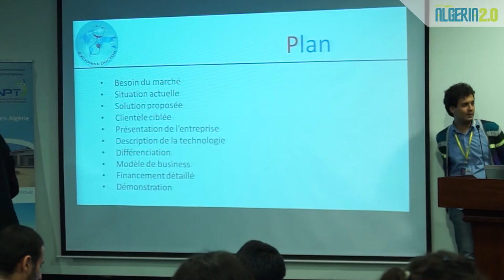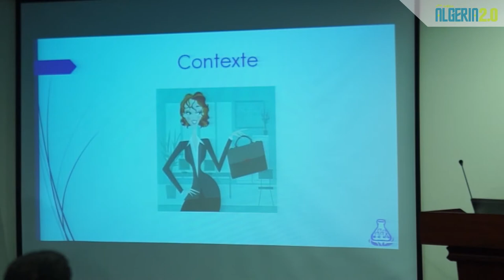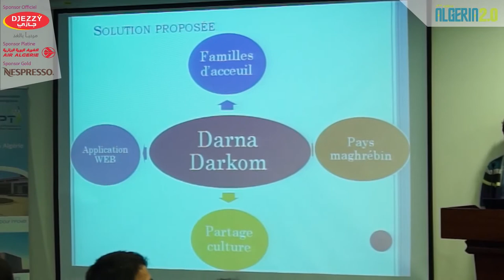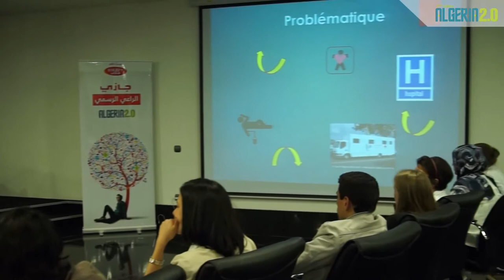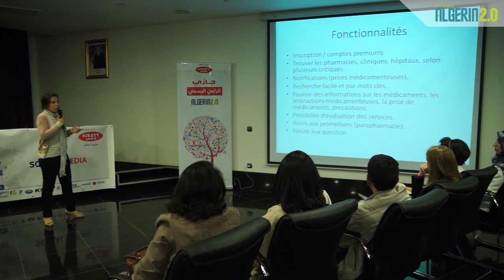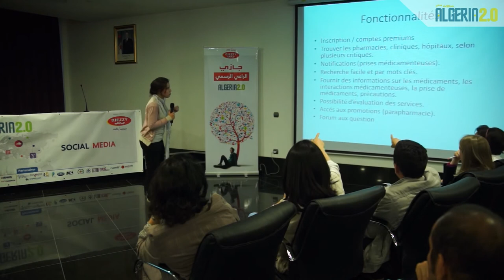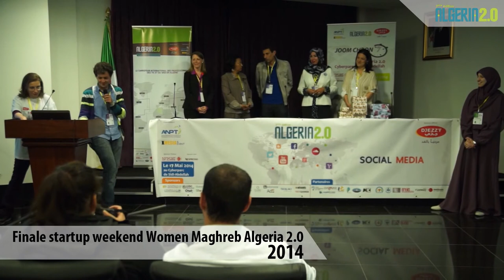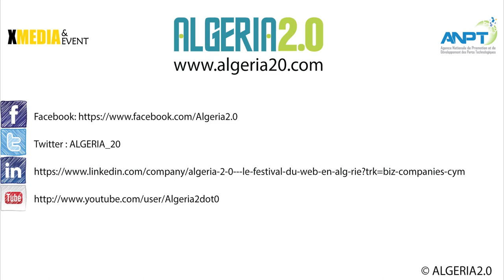Clôture de StartUp WeekEnd Women Maghreb Algeria20 2014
Le carrefour international des professionnels des TIC et du web en Algérie, du 12 au 17 Mai 2014, StartUp Weekend Women maghreb au Algeria20 Algeria 2.0